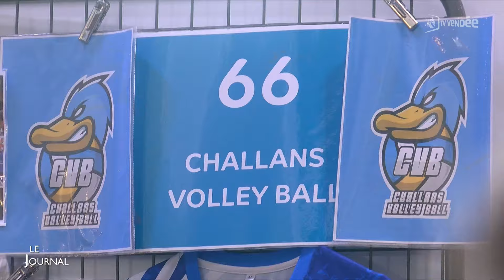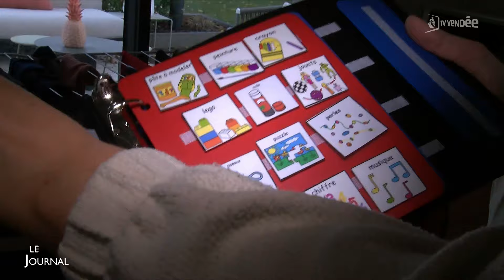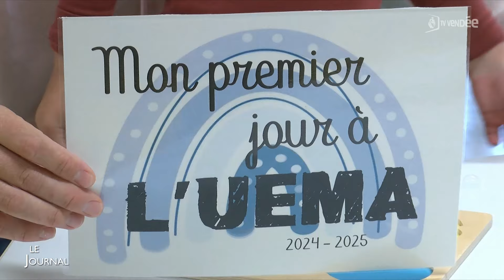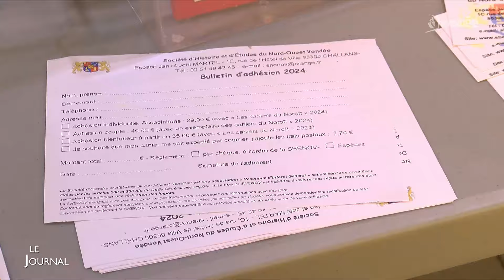Le journal du 02 septembre 2024 - Edition du soir